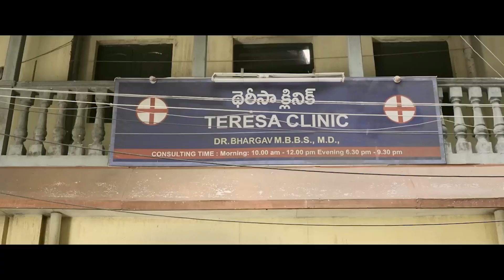Thalapathy Vijay Entry Airport Scene || Adirindhi Telugu Movie Scenes || Vadivelu || Matinee Show